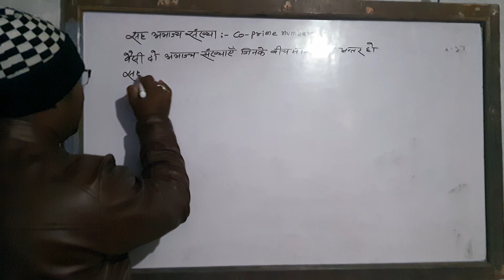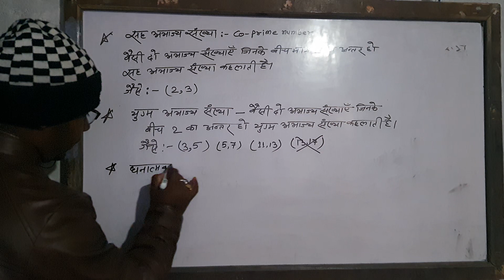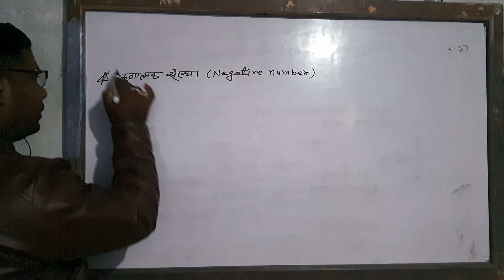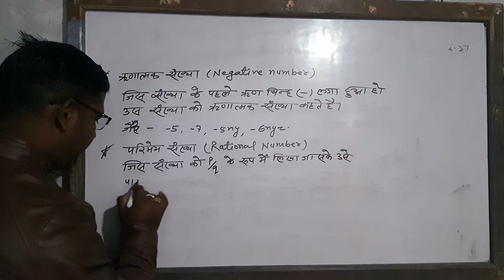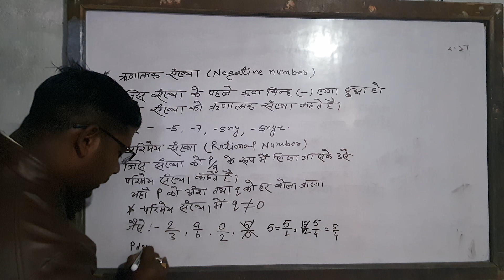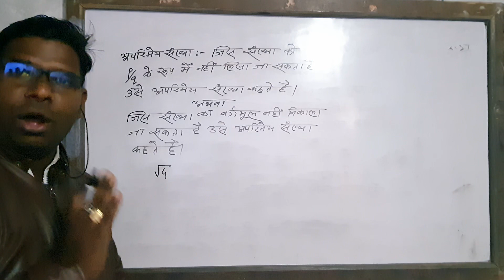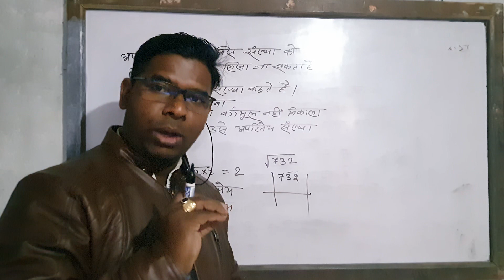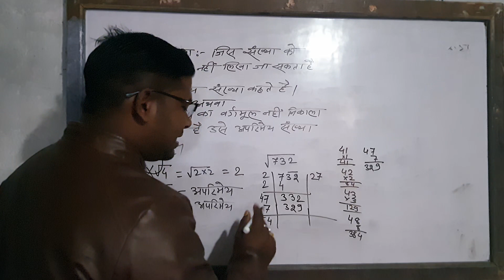Class-9th & 10th वास्तविक संख्या Part-2